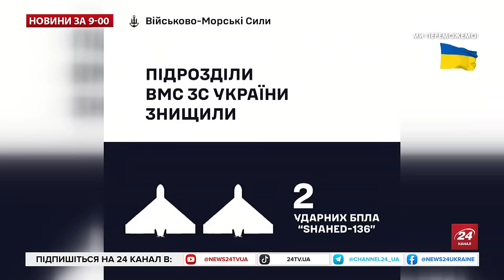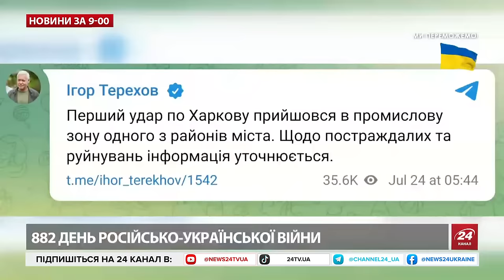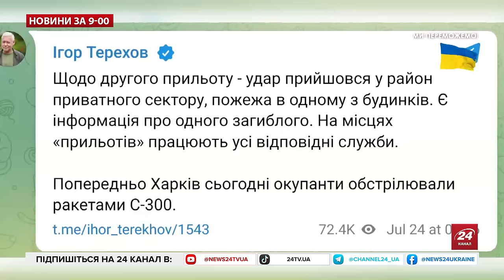Екстрено! Шахед РФ залетів в Румунію. Був ВИБУХ, звучала тривога – Новини 24.07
У Румунії вночі 24 липня оголошували тривогу. Повітряна тривога була оголошена у місті Тулча після виявлення дронів, що наближалися до кордону. Мешканці міста почули вибухи. У моніторингових каналах поширюється інформація про російський дрон, який впав у румунському селі. Повітряна тривога була скасована близько о 03:46, а коментарі від румунської та української сторін щодо ймовірного падіння дрона в Румунії поки відсутні.